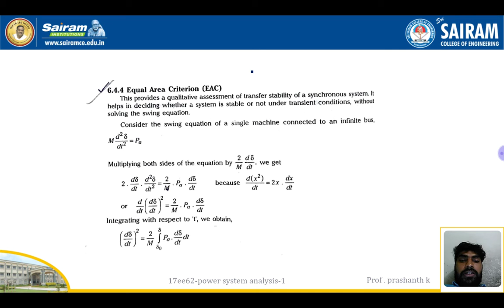Lecture video_17ee62_module_5_equal area criteria factor affecting ssl_prashantha k